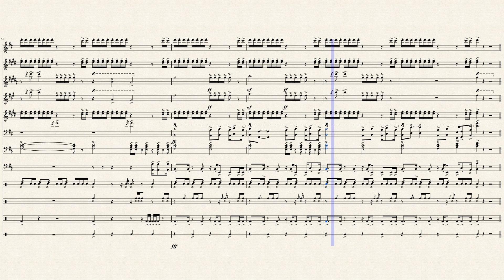DNA - Kendrick Lamar (Marching Band Arrangement)